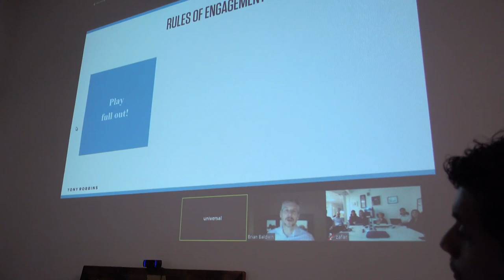BUSINESS, TECH & PRIVATE EQUITY | SB21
Hey guys, serious week this week – back in London and bang up on it! First up it’s about getting the team trained up in some epic Business Mastery sessions – something I’ve done but now getting the Spaces crew up to speed. Then it’s about progressing lots of the bespoke tech we’ve been developing to revolutionise the way people rent their homes, digging into the private equity work we’ve been doing and bringing it all to beta-test stage. This is some serious tech and I’m properly excited! Then it’s across town for a very important top-secret site visit which has the potential to revolutionise the way that co-living works in this country. Big things!